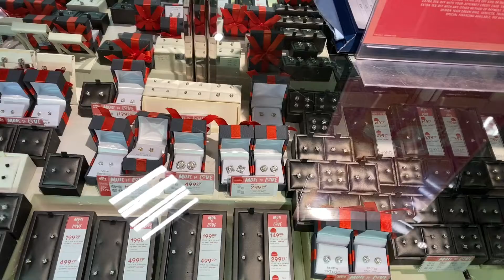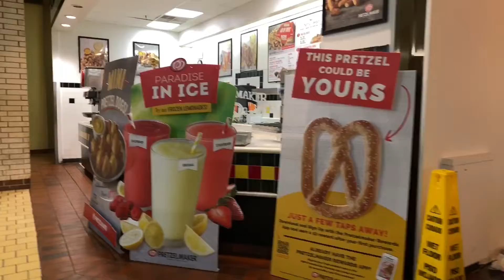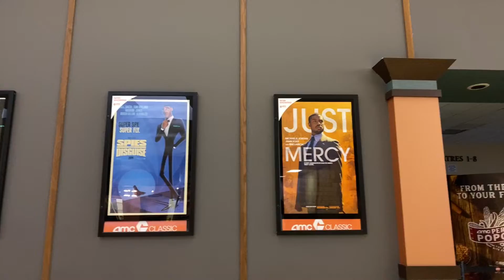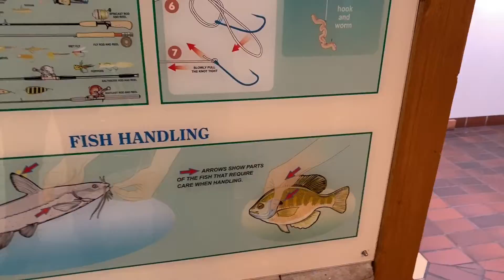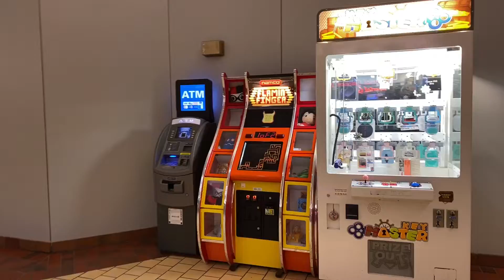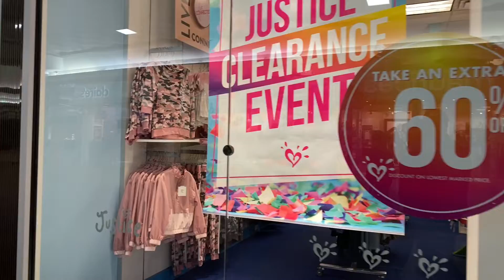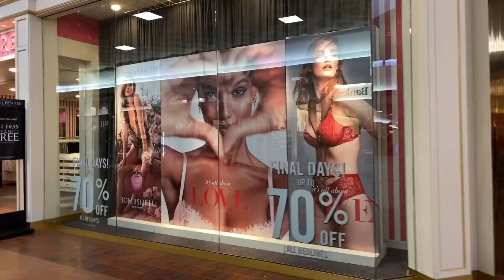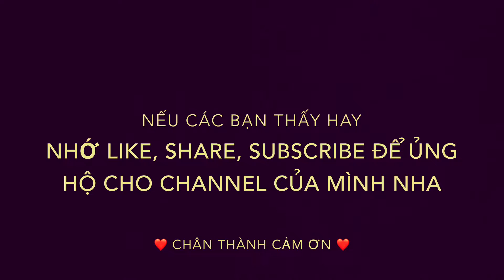Shopping Mall - Nơi Mua Sắm Được Yêu Thích Nhất Ở Mỹ @ Vivian Nguyen TV # 41